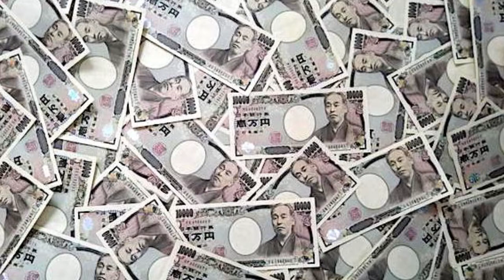AX - MONEY AND CHURH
Adhesion between the Liberal Democratic Party and the (former) Unification Church reported every day.
In an atmosphere that does not seem to improve, only the tyrannical behavior of the Unification Church stands out.
Some of the Liberal Democratic Party lawmakers are starting to have the usual memory problems.

Japan has been going crazy for the past few years.
It has become a difficult country to live in.
An increasingly poor nation. In contrast, some wealthy people are getting fatter and fatter.
And in the midst of this, hundreds of millions of dollars of money flow into South Korea every year due to the cult's forcible collection. The ruling party and other politicians who overlook it for their own self-protection.

Now it's clear who this country is for.
Disband the Unification Church.
I want to reaffirm that everyone is already involved.
Abandoning the cult means that we will become a society that is becoming more and more difficult to live in.
Who is the Satan they speak of?
Never allow their existence.

連日報道される自民党と(元)統一教会の癒着。
改善されそうに無い空気の中、統一教会の横暴な振る舞いだけが目立つ。
自民党議員の中にはいつもの記憶障害が出だしている連中もでてきた。

もう何年も前から日本はおかしくなってきている。
住みにくい国になった。
どんどん貧乏になっていく国民。それとは対照的にどんどん肥え太っていく一部の富裕層。
そしてそんな中、教団の強引な集金によって毎年何億もの大金が韓国に流れていく。それを自身の保身のために見逃している与党ほか政治家。
もはやこの国は誰のためにあるかは明白だろう。

統一教会に解散命令を。
もはや誰もが関係のある事であると、改めて認識したい。
教団をのさばらすといういう事は、つまり我々がどんどん生きづらい社会になっていくという事。
連中の言うサタンとは誰なのか。
彼らの存在を決して許してはならない。

AX

Artist: AX
Title: MONEY AND CHURCH

Track List
01. MONEY AND CHURCH
02. MONEY AND CHURCH (Clean Version)

TEXTDL-187
Release Date: 10/22. 2022
Label: Terminal Explosion